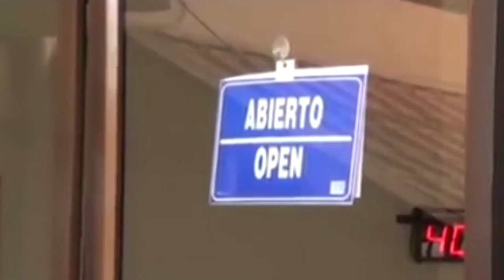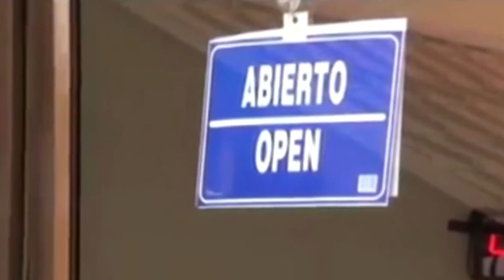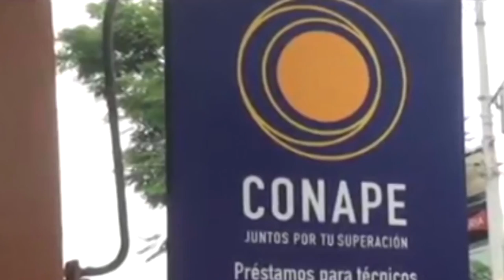CONAPE disminuye tasa de interés para créditos educativos